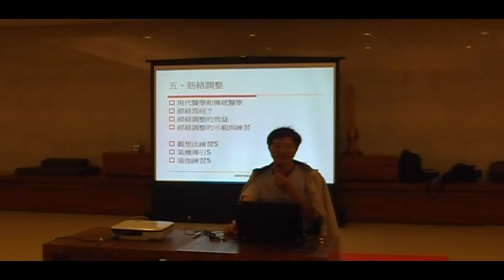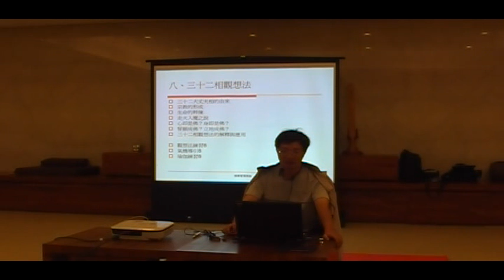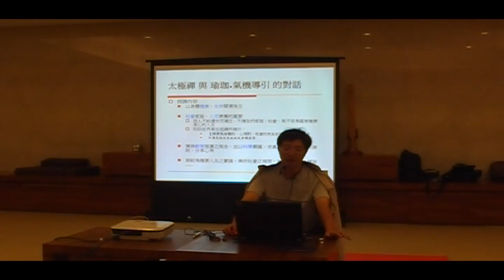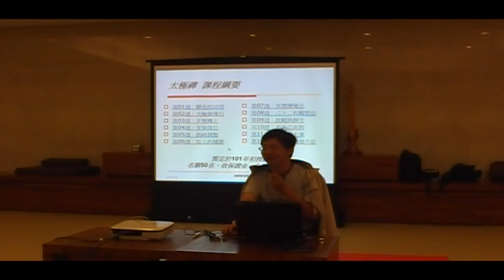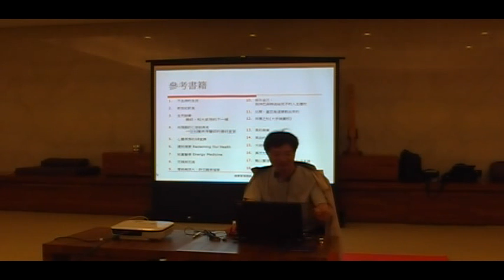第三期 靜坐 1 1 MOV0F400h29m40s 00h39m34s